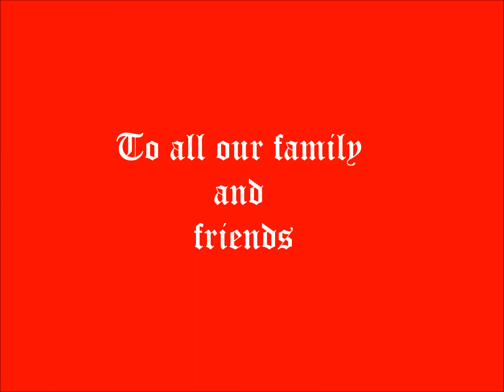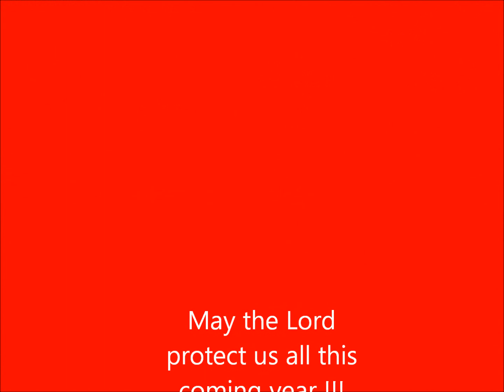Christmas 2020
For unto us a child is born, unto us a son is given.